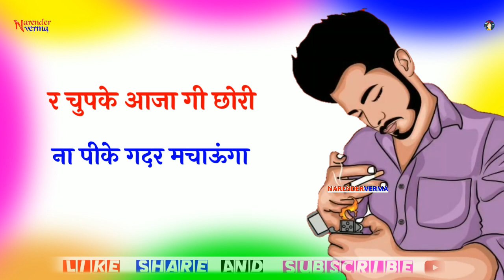Holi Top Mashup 2 || Gaurav Bhati | Ruba07 | Tanisha || Rahul Bhati | Holi song status